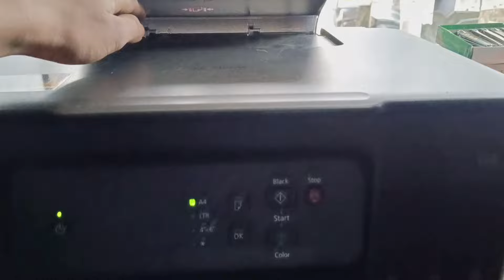Canon G2730 G2770 G3730 Red light Blinking Solution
so guys in this video I will show how to fix Canon g2730 g2770 g3730 printer error problem solution if my video solve your problem then don't forget like share subscribe to our channel..

About My Others Video Link 🔗